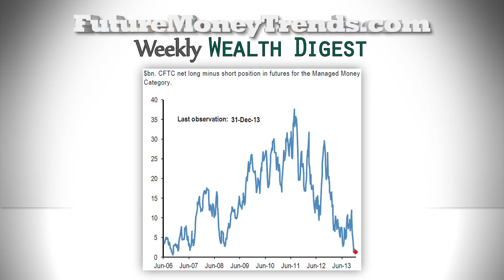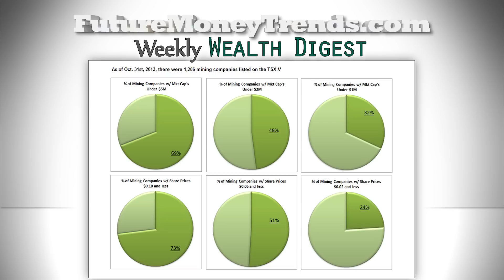Why Gold/Silver Miners are a Major BUY now -- WWD Ep. 12 (Weekly Wealth Digest)